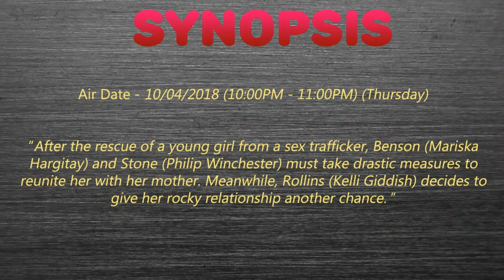Law and Order SVU 20x03 “Zero Tolerance” Promo Photos & Synopsis Season 20 Episode 3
Law and Order SVU 20x03 Title ➤ Zero Tolerance

Air Date ➤ 10/04/2018 (10:00PM - 11:00PM) (Thursday)

Synopsis ➤ “After the rescue of a young girl from a sex trafficker, Benson (Mariska Hargitay) and Stone (Philip Winchester) must take drastic measures to reunite her with her mother. Meanwhile, Rollins (Kelli Giddish) decides to give her rocky relationship another chance. ”